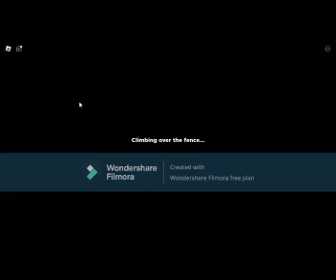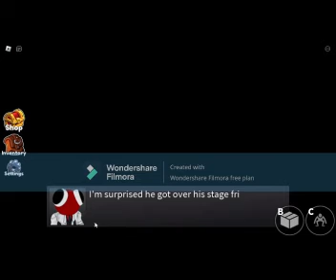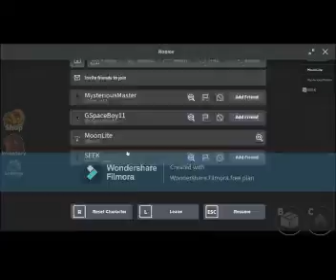Playing Rainbow Friends Chapter 2 Pt.1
IK I'M LATE. Stay tunned for part 2

K guys that's it for today I hope you enjoy the video!

And uhh yeah I will do the links next time

Tagss